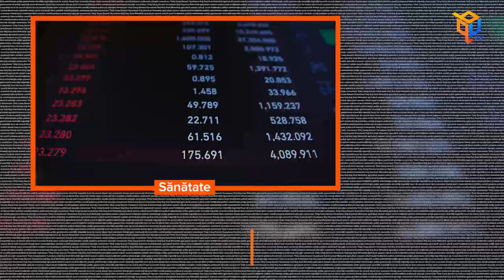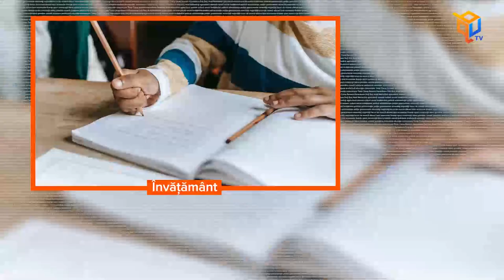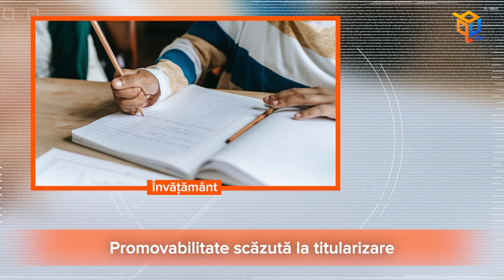Jurnalul Qub - 28 iulie 2021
Titlurile zilei: Promovabilitate scăzută la titularizare, Mașini care intră în parcuri confiscate, Se înființează Asociația pentru Promovarea Timișoarei, Sculpturi din arborii bătrâni tăiați, Titluri de cetățean de onoare de ziua Timișoarei